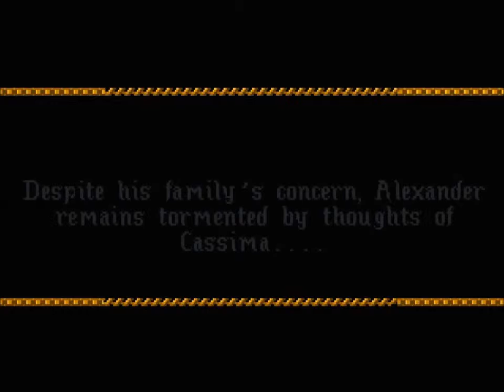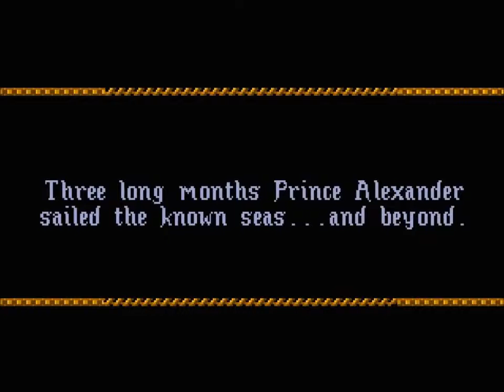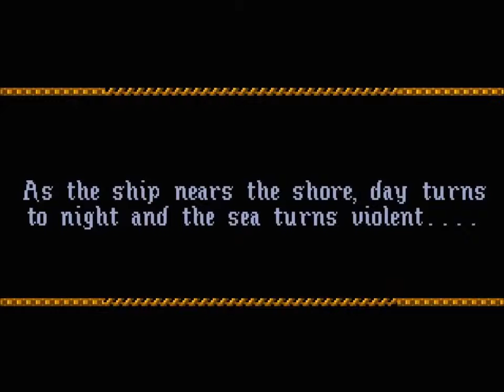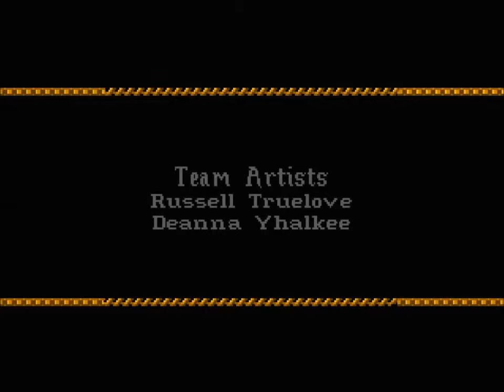king's quest 6: introduction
remember cassima?  the young lady we rescued from mordack's castle in the last game?  well, it turns out that alexander really /did/ like her and totally /did/ want to see her again.  i imagine you can bet what sort of trouble this game is going to bring, right?

right.